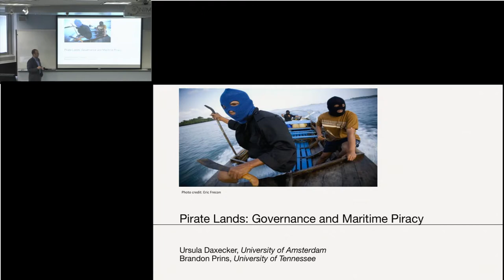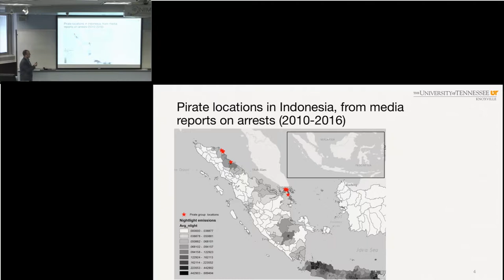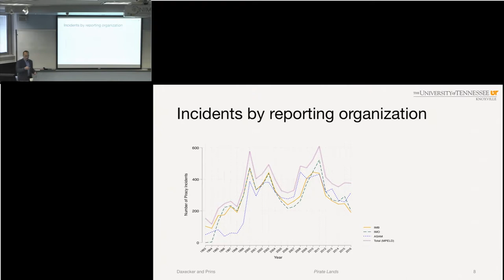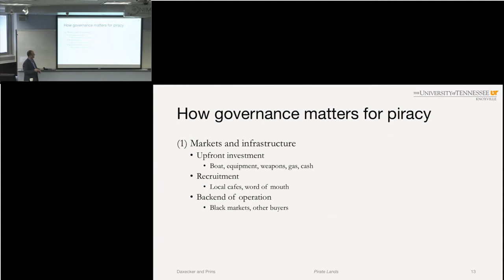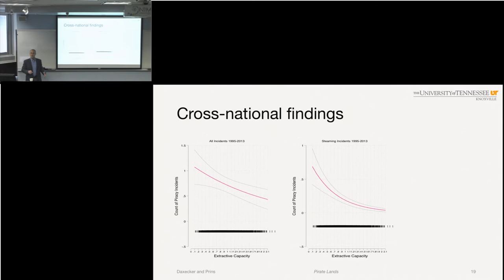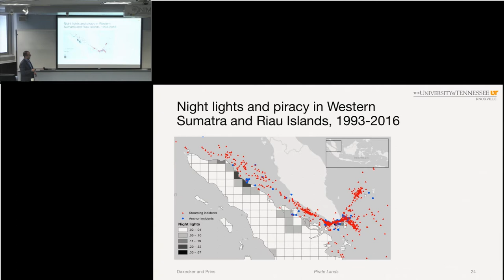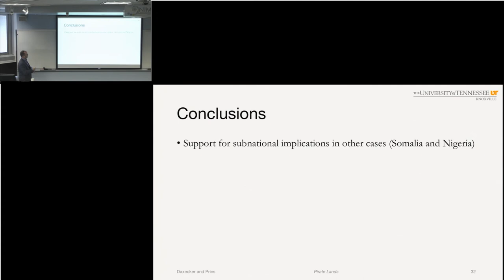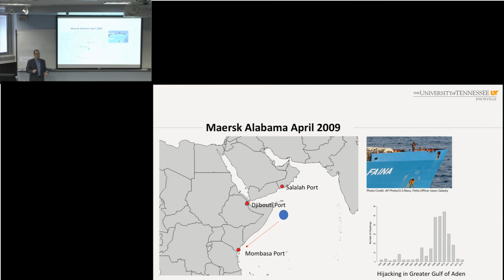Pirate lands: Governance and maritime piracy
Dr. Brandon Prin''s seminar on March 19, 2018, as part of the DySoC/NIMBioS Seminar Series.